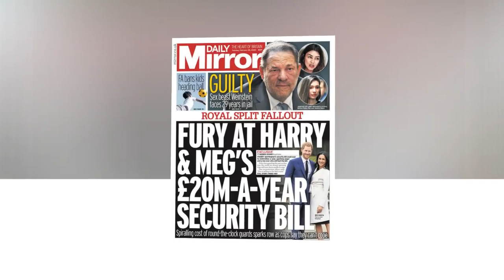Meghan defying Coronavirus bringing son Archie back to Uk for his last round of royal duties